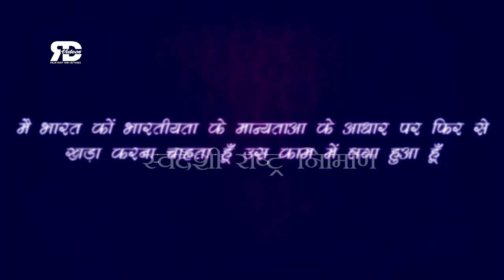KYA SACH ME BHARAT SONE KI CHIDIYA THA- KAHA HAIN ISKE PROOF- DOCCUMENTS.- Rajiv Dixit